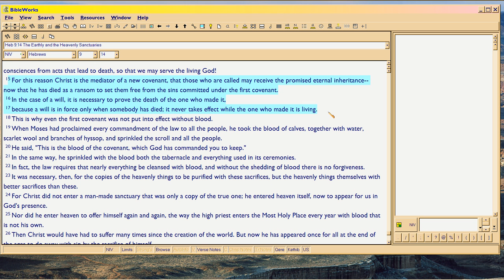Salvation Is an Inheritance you can Elect AGAINST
We aren't presenting the Gospel correctly.  BIBLE depicts it as an inheritance, Isaiah 53:10-12, and here in Hebrews 9:14-17, this video.

Bible is a CONTRACT containing promises, delivery clauses, depositions, etc.  You are a beneficiary of God's.  Any beneficiary, under law back when Adam lived or now, can ELECT AGAINST the Inheritance.  So here in Hebrews 9, we see that same doctrine explained.

The unbeliever has elected against the WHOLE inheritance, which starts with being saved TO LIVE WITH GOD IN HEAVEN FOREVER, versus hell.  But atop that capped phrase, are other assets God has willed for you, namely kingship.

Kingship means the WEALTH of a King (gold silver and precious stones, 1Cor3, to which Hebrews 9 talks back to, as it's playing on 2 Peter's use of the term as well).  So, as Paul says in Galatians, you can inherit a kingdom, not merely be in it (Eternal State aka Heaven is a federation of kingdoms both on earth and off-earth, Revelation 21).  But you have to LEARN that inheritance, even as any heir to a throne has to learn kingship prior to taking office.  Born-again Royalty you are; but learning how to rule, is something you must master, prior to being allowed to officially rule, yourself.

Hence as a believer, you can elect against the Will of God for SOME of your inheritance, as this video briefly explains.

THIS is how Bible presents the salvation inheritance.  So we should present it the same way.  It's not about how good or bad you are, but about GOD WILLING to give you the INHERITANCE, which you can wholly or partly, elect AGAINST.  To the extent you elect AGAINST, you don't get!